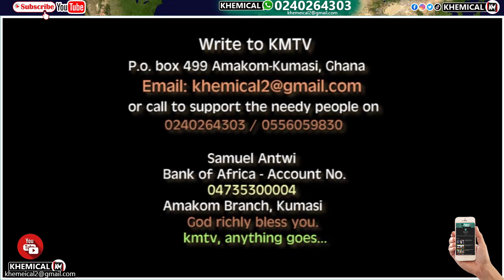Aww so săd😥.Some friends are danğerōus: watch what her brother's friend did to her